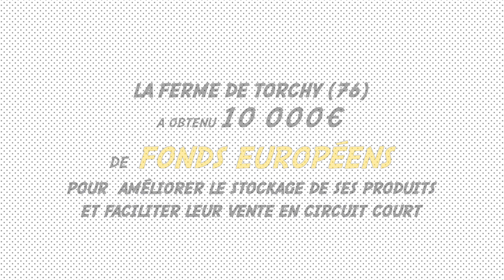L’aventure des fonds européens – opus 2 « Le pouvoir de la main verte »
La Ferme de Torchy (76) a obtenu 10 000€ de Fonds Européens pour améliorer le stockage de ses produits et faciliter leur vente en circuit court.